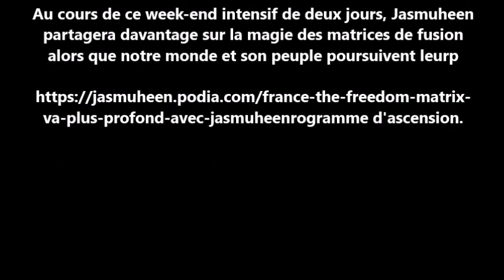Jasmuheen on Source Feeding and more - in French and English November event 2021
Jasmuheen sur Source Feeding et plus - en anglais et en français
Jasmuheen on Source Feeding plus more - in English and French

Jasmuheen will be holding a 2 day intensive in France 20-21st November more at this

The Freedom Matrix VA PLUS PROFOND avec Jasmuheen - 20 - 21 novembre 2021 - en Français & Anglais - Au cours de ce week-end intensif de deux jours, Jasmuheen partagera davantage sur la magie des matrices de fusion alors que notre monde et son peuple poursuivent leurprogramme d'ascension.